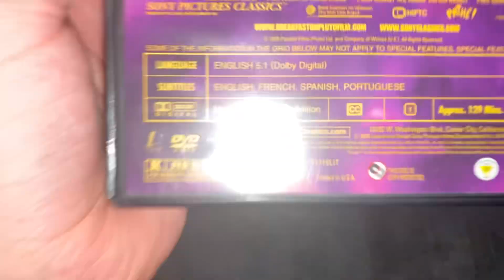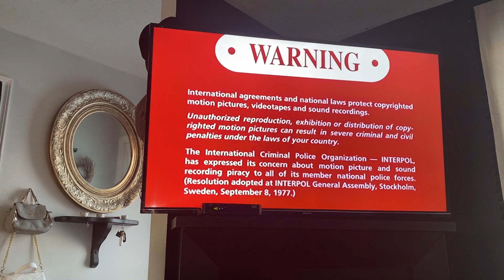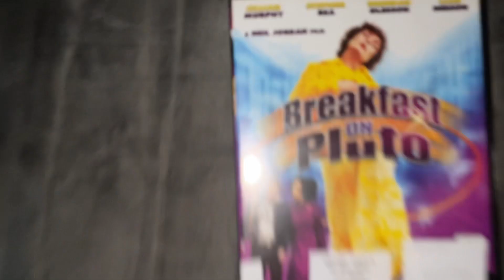Opening to Breakfast on Pluto 2006 DVD